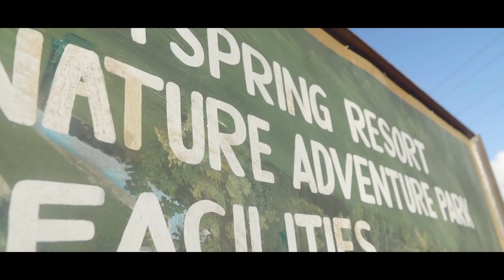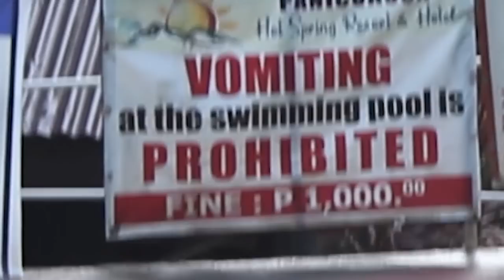PHILIPPINES HOT SPRINGS! Crazy roads on scooters and freezing rivers! | The Peacock Brothers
We took a well needed rest and made our way to the Hot Springs that are on the mountain side in the Philippines. We thought it would be a super chilled out afternoon but the journey there turned out to be far from that! Check out this video to see our scooter journey and time at the Hot Springs!